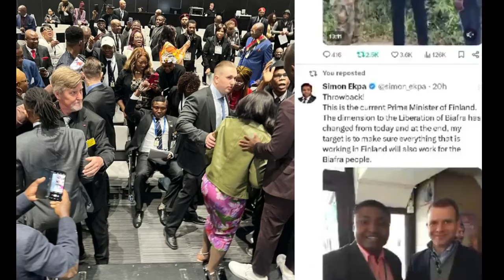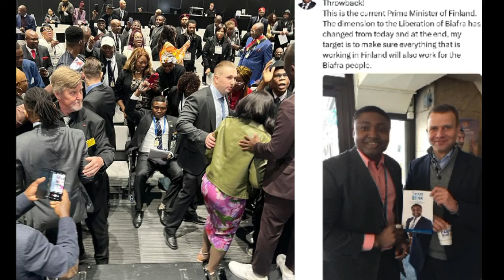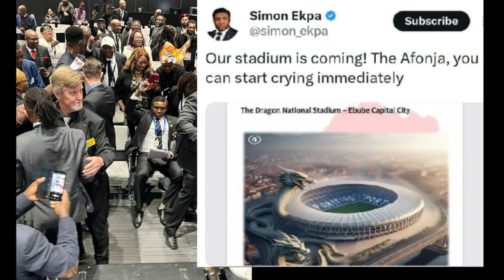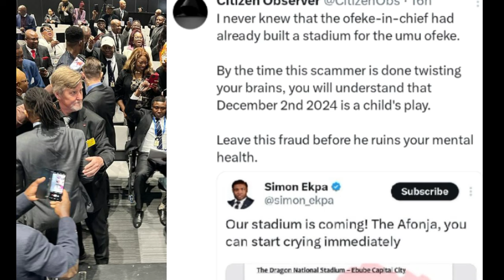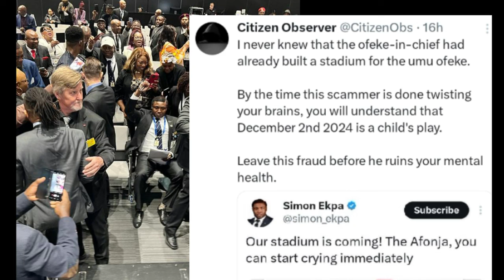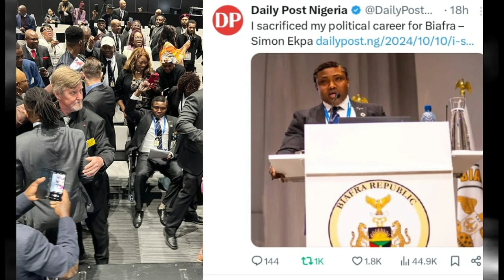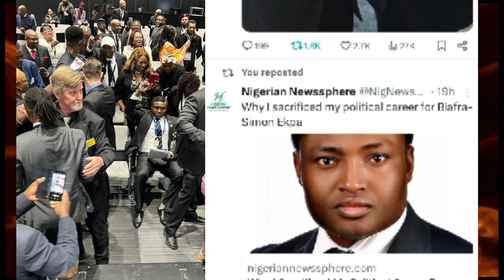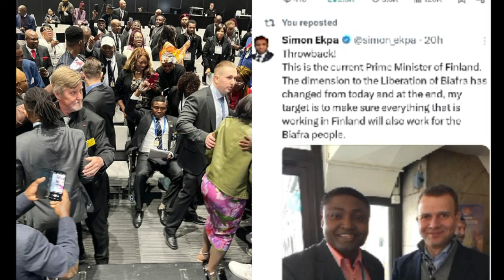Biafra Prime Minster Simon Ekpa Vs H8ter Structure Maintenance IPOB